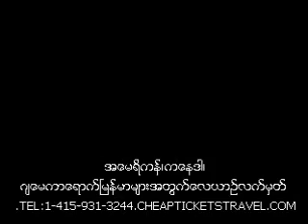Myanmar Music Video R Zarni - LIVE SHOW AT STRAND HOTEL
Myanmar Music Video   LIVE SHOW AT STRAND HOTEL-R Zarni